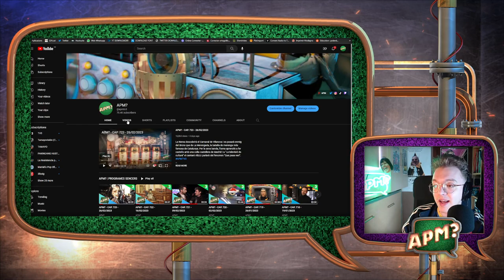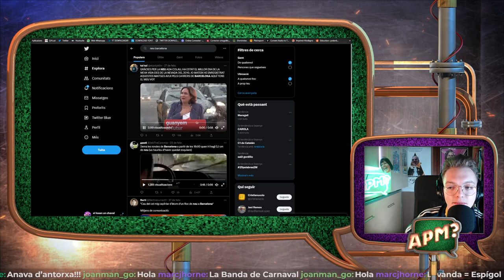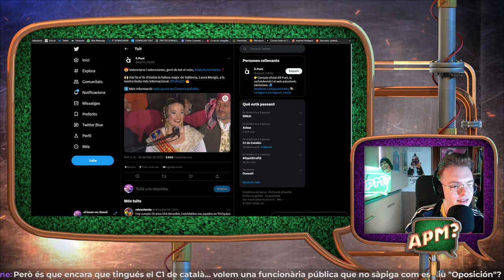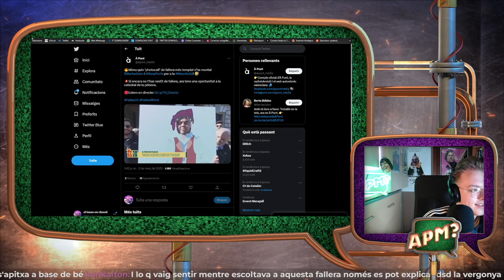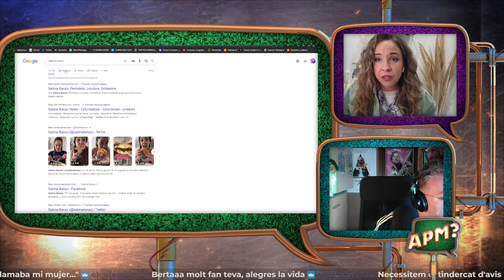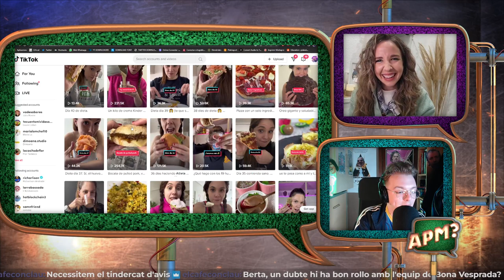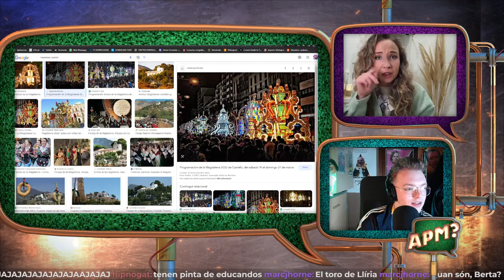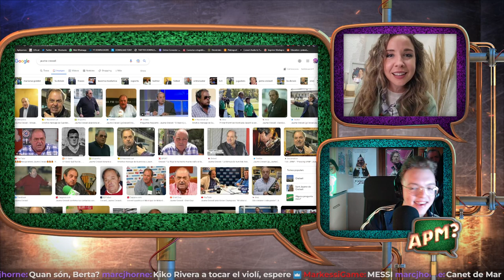TWITCH #41: Amb Berta Báidez!